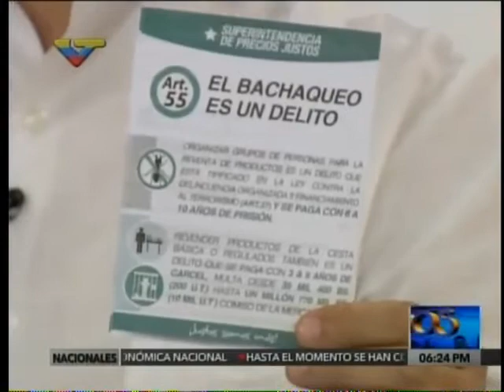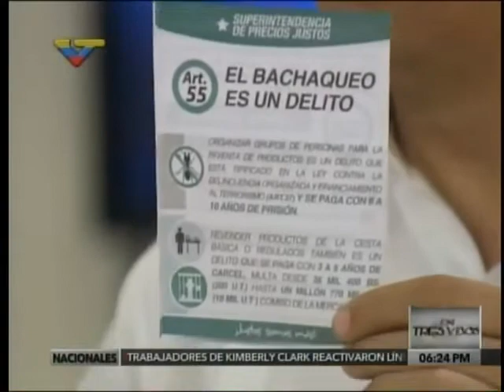Superintendente de Precios: Reventa puede ser sancionada con hasta 5 años de cárcel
El superintendente Nacional William Contreras explicó que el delito por la reventa de productos básicos es sancionado con 3 hasta 5 años de prisión, según lo establecido en la Ley Orgánica de Precios Justos.

La información la detalló durante el programa En Tres y Dos transmitido este miércoles por Venezolana de Televisión (VTV), donde señaló que si este acto de reventa se realiza de forma organizada, se aplica a los responsables la Ley contra Delincuencia Organizada y Financiamiento al Terrorismo.

Añadió que la Gran Misión Abastecimiento Seguro debe partir de una ética. “¿Cuál es esa ética? La ética revolucionaria, socialista, la ética de poner a disposición del pueblo toda la capacidad del Estado para derrotar la Guerra no Convencional.”, resaltó Contreras. (VTV 20/07/2016)